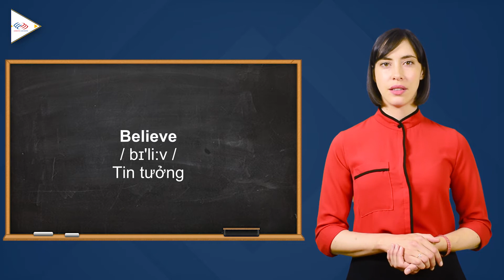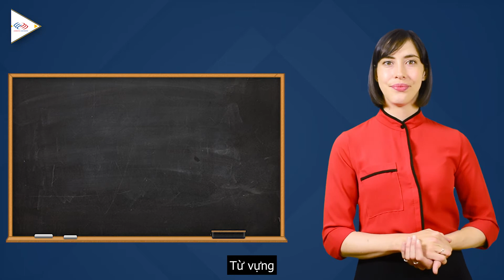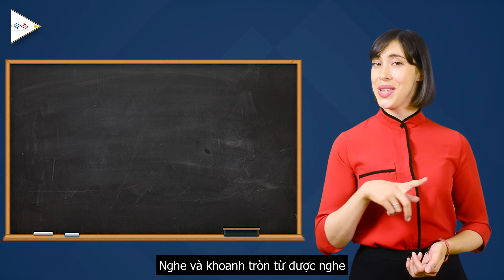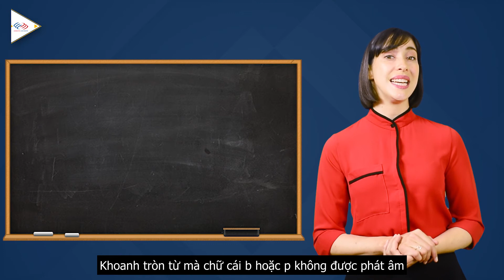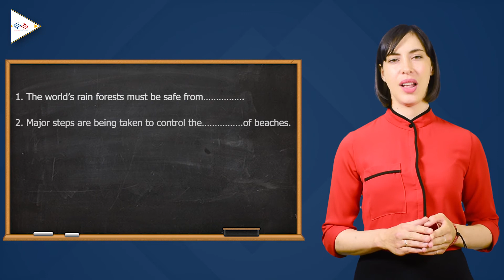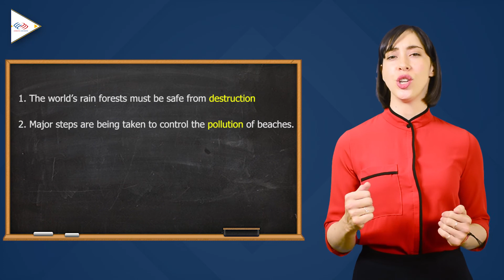Học tiếng Anh lớp 10 - Tập 10A [Học tiếng Anh giao tiếp #2]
Nguồn: Sách giáo khoa tiếng Anh lớp 10